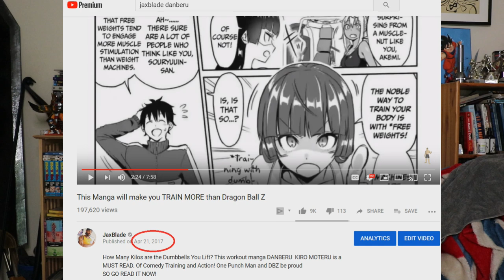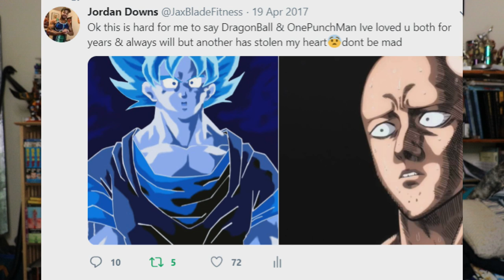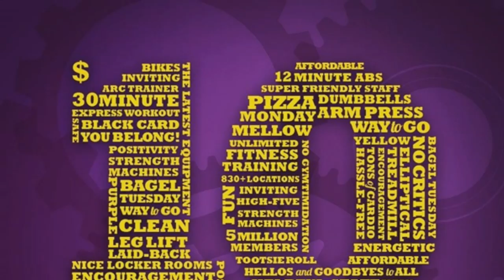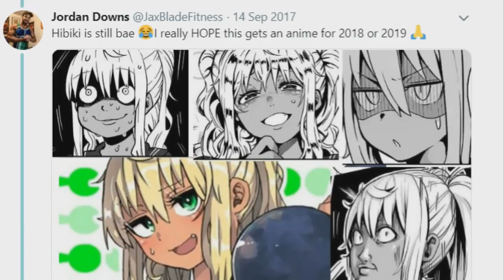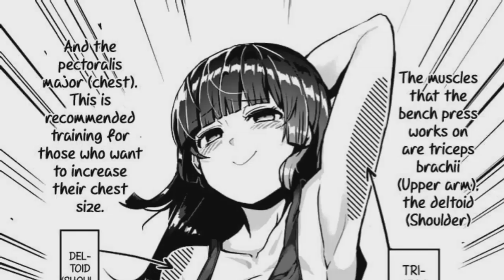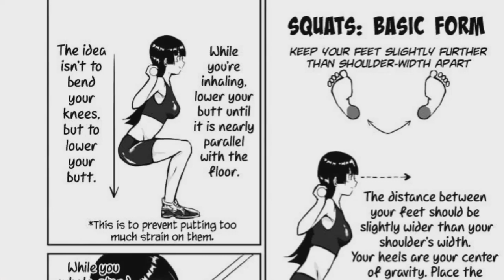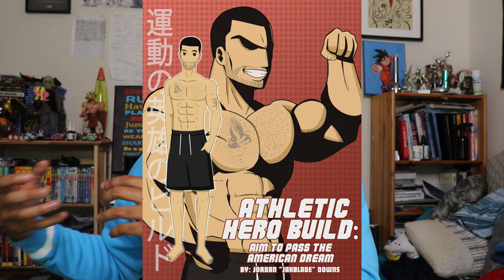Personal Trainer Reacts To How Heavy Are The Dumbbells You Lift!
Danberu Nan Kiro Moteru/ Dumbbell kilo Moteru / How Heavy Are The Dumbbells You Lift. One my favorite Series of all time Has finally been animated and is now available to watch on FUNIMATION's website. I figured as I've been a Personal Trainer for the last 10 years and the show is about Health, Fitness and Training I would breakdown and react to each episode telling yall whats Valid and whats a bit iffy. I've been waiting for Hibiki Bae, Akemi, and Machio to be animated and NOW DESTINY HAS REWARDED MY PATIENCE!
Today we Talk about Gym Admission, The Bench Press and How To Squat!
I've waited 2 years for this day How Many Kilos are the Dumbbells You Lift? The workout manga DANBERU  KIRO MOTERU HAS FINALLY GOT AN ANIME COMING  JULY 3rd 2019 !!! THIS MANGA will make ya want to workout more than My Hero Academia, DBZ, and One Punch Man combined and is incredibly WELL DONE AND I AM HYPED IT IS FINALLY COMIN!!

FaceBook Page for those who have facebook and want to see Goofy old pics of me and get video updates
Twitter for Funny updates and Funny Tweets Also to see how I cook
Instagram where model and show badass Fitness and Martial Art Skills Im learning
If you'd like to support me and help me and my fam out when I upload videos heres my